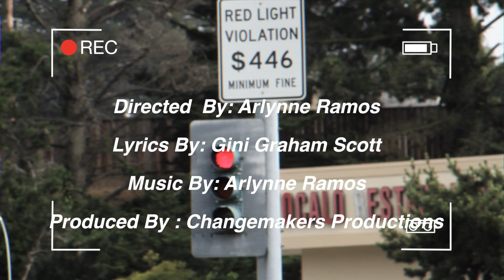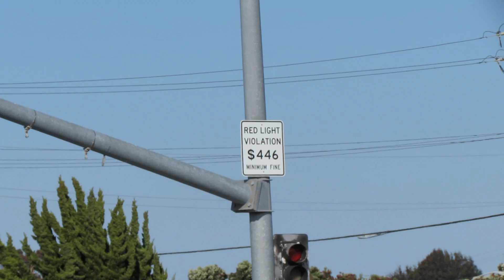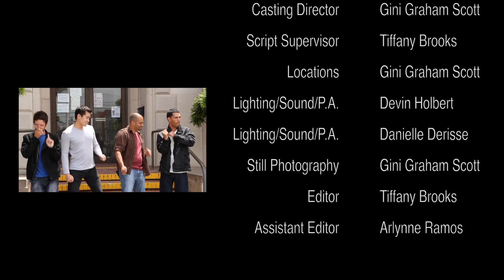Traffic Court Star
Several men complain about getting tickets for going through a red light and being videotaped on camera; they don't like being watched from afar and becoming a traffic court star.